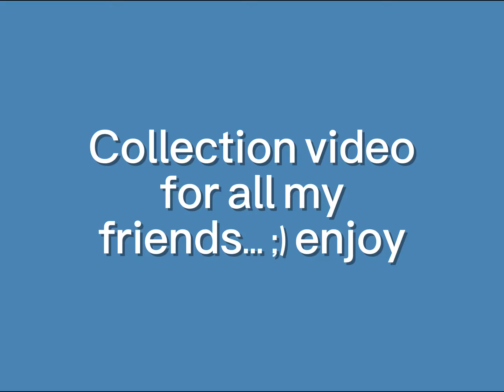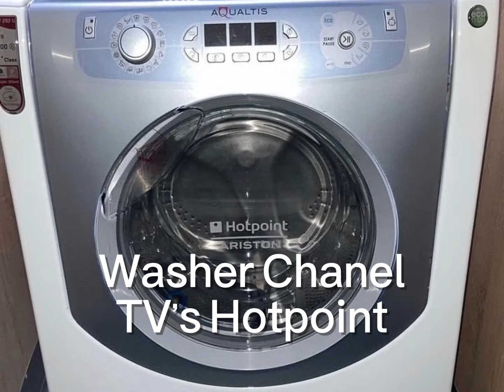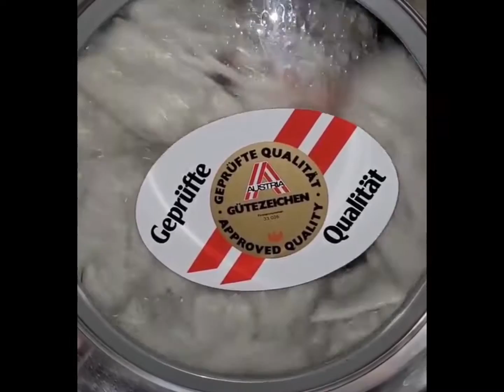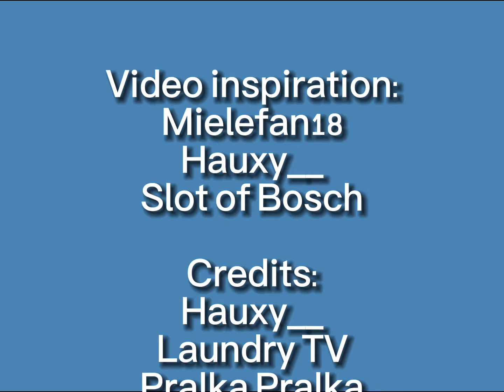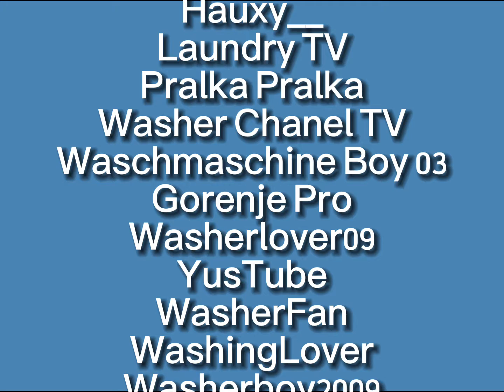Washing machines for friends (2022)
When @Gabboooooooooooooooooo  made a 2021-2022 version of the classic “Washing machines for friends” video from @mielefan18, I decided to make one aswell. Here it is!